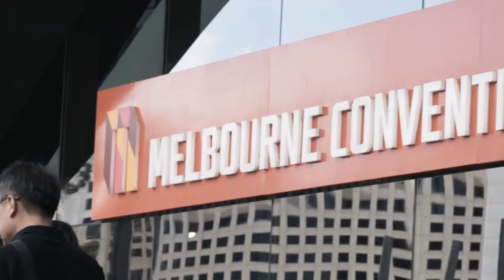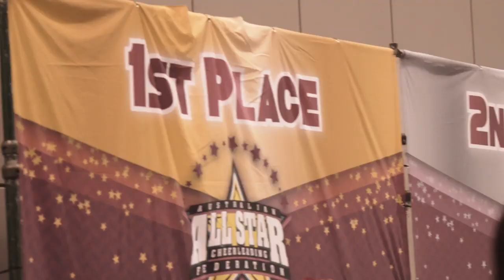2018 AASCF Nationals Promo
AASCF Nationals will be the largest Cheer and Dance competition in the Southern Hemisphere!
Over 1500 Teams, 12,000 Competitors, 30,000 spectators!
The Competition Is HERE!

Take a look back at AASCF Nationals 2017!